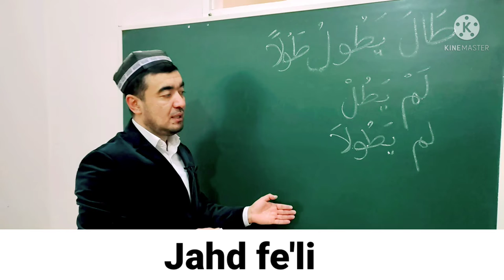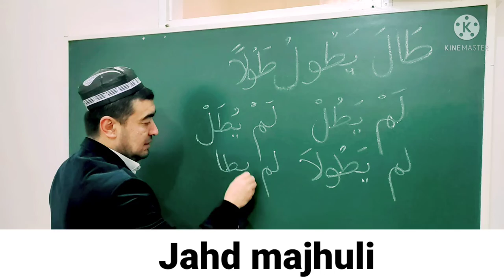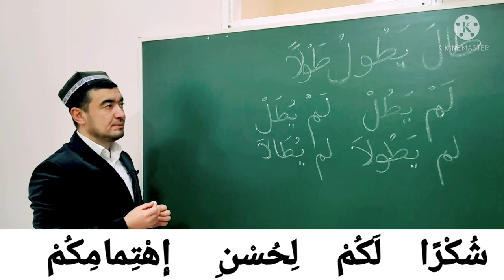JAHD FE'LI SULOSIY MUJARRAD, 6-BOBINING AJVAFIGA MISOL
JAHD FE'LI